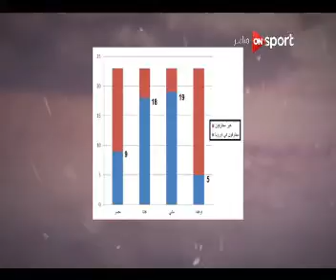خالد طلعت يعرض مقارنة بالأرقام بين عدد المحترفين في منتخبات المجموعة الرابعة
خالد طلعت يستعرض مقارنة بالأرقام بين عدد اللاعبين المحترفين في منتخبات المجموعة الرابعة في كأس أمم أفريقيا